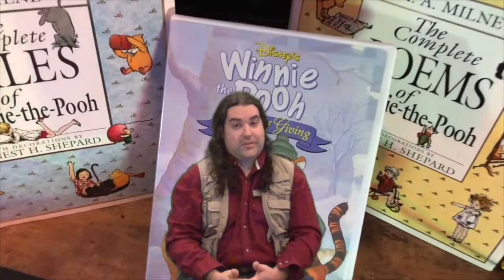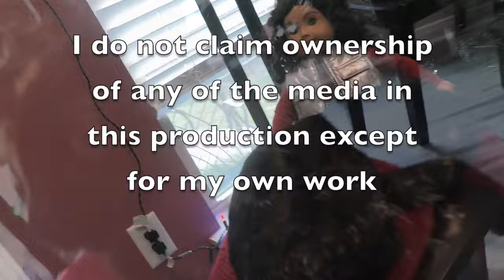Crowforest Reviews: A Very Merry Pooh Year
Second Christmas Special.  Also a re-upload of a Christmas special from several years ago.  Why does this keep happening?

Featuring review of Winnie the Pooh and Christmas Too